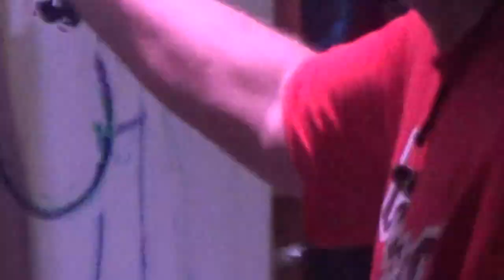"Quint Paints Pussy!!" "Haters Gonna Hate!!" "Shes a Sexy Lesbian Porn Star Squirter!!"